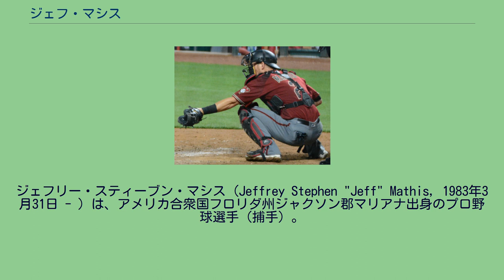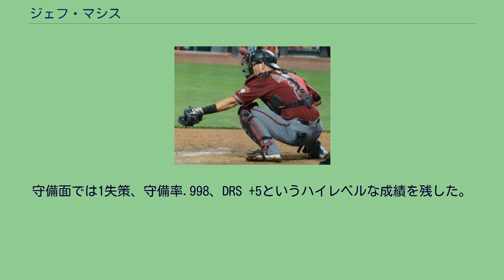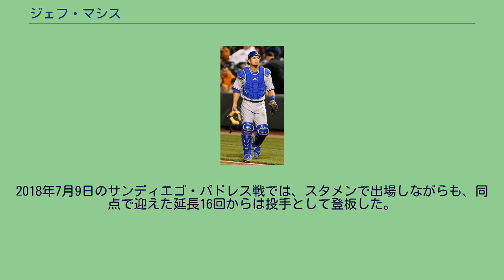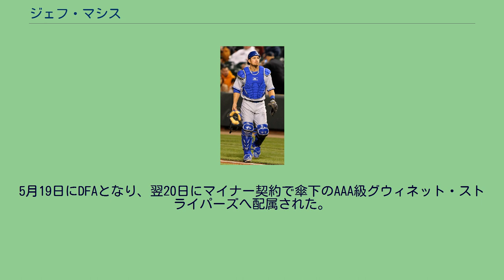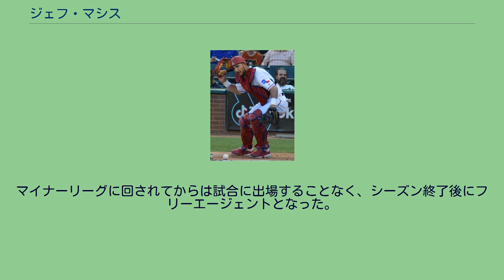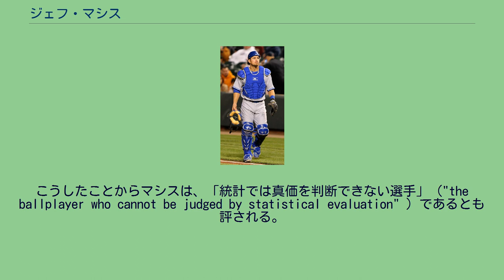ジェフ・マシス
ジェフリー・スティーブン・マシス（Jeffrey Stephen "Jeff" Mathis, 1983年3月31日 - ）は、アメリカ合衆国フロリダ州ジャクソン郡マリアナ出身のプロ野球選手（捕手）。
右投右打。
ロサンゼルス・エンゼルス時代 （2011年7月22日） 2001年6月5日に行われたMLBドラフト1巡目追補（全体33位）でアナハイム・エンゼルス（当時）から指名され、プロ入り。
同年、早速マイナーリーグで試合に出場。
パイオニアリーグのルーキー級プロボ・エンゼルスで29試合に出場して打率.300をマークした。
2002年は、A級シーダーラピッズ・カーネルズで128試合に出場。
続く2003年は、A+級ランチョクカモンガ・クエークスとAA級アーカンソー・トラベラーズの2球団合計で121試合に出場して打率.315、13本塁打はいずれも2002年の数字を上回り、打点も68打点を記録した。
2004年は年間通じてAA級アーカンソーに所属。
前年よりも少ない117試合の出場で自己ベストの14本塁打を放ったが、打率は入団以来最低の.227に終わった。
また、三振も自身初100三振以上を喫した。
2005年8月12日のシアトル・マリナーズ戦で、代打としてメジャーデビューを果たした。
また、この年はマイナーリーグでも111試合に出場して自身初の20本塁打を記録するなど、パワーヒッターとしての一面も見せるようになっており、当時監督のマイク・ソーシアからも期待を寄せられていた。
2006年は、23試合の出場で打率.145に終わったが、いずれもメジャーリーグ初の本塁打と打点（2本塁打、6打点）を記録し、経験を積んだ。
同年はAAA級ソルトレイク・スティンガーズでも99試合に出場して打率.289、5本塁打、45打点という成績を残している。
2007年は7月にメジャーリーグに昇格し、更に多くの試合に出場（59試合）。
だが、それまでエンゼルスに在籍していたモリーナ兄弟（ベンジー・モリーナとホセ・モリーナ）の後釜として大きな期待を掛けられていたプレッシャーからか、マイナーリーグで残していたような成績を残す事は出来なかった。
同年残した成績は、打率.211、4本塁打、23打点という成績であり、マイナーリーグでも66試合で打率.244に終わっている。
続く2008年は、正捕手のマイク・ナポリが肩痛で故障者リストに入った影響もあり、自己ベストとなる94試合に出場。
打撃面では打率.194、9本塁打、42打点と、打率が.200にさえ届かなかったが、守備面ではボールブロック技術やプレート周りの守備などでナポリよりも優れた守備力を発揮した。
数値的な面でも実際に、キャッチャー防御率が3.66（ナポリは4.45）、盗塁阻止率21.9%（ナポリは14.8%）と、ナポリよりも優れた数値を示した。
一方で、悪送球が多過ぎるという課題も出てきた。
2009年、2年連続でシーズンの半数に当たる81試合以上の試合に出場（84試合）。
打撃面では、打率.211、5本塁打、28打点という数字を残したが、依然として打率は.220を超えない状態が続いた。
一方、守備面ではジェレッド・ウィーバー、アービン・サンタナとバッテリーを組んだ際の相性が良く、ナポリとバッテリーを組む事が多いジョー・ソーンダースもマシスと組んだ時の方が好投する傾向が見られるなど、前年の評価に違わぬ結果を残した。
また、プレイオフでは15打数8安打（打率.533）で二塁打5本を放ち、貧打の捕手というイメージを払拭した。
そのため2010年は、ウィーバーやサンタナが登板する試合を中心にスタメン出場する事が予想された。
期待されて臨んだ2010年は、開幕3試合目から打率.300を維持するなど、守備のみならず打撃面でも数字を残していた。
しかし、4月19日の試合でファウルチップを手首に当てて骨折、やむなく故障者リストに入る事になった。
復帰までは約3月を要し、復帰後も打撃・守備両面で低迷した。
特に守備面では盗塁阻止率の低下や、ボールブロック能力の低下による大量のワイルドピッチ...